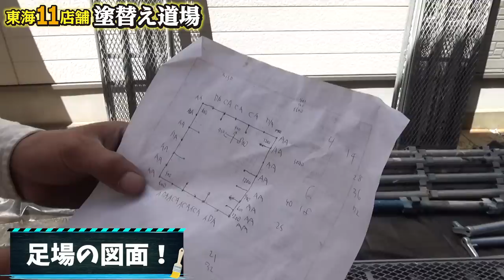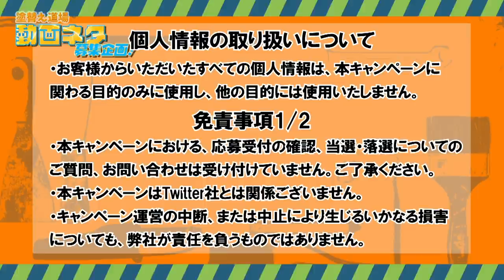対決動画のつもりでしたがあまりにも足場組立の解説がいいので解説動画にしました。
対決予定の動画ですがミッチーが足場の初心者に向けてしっかり教育しているので足場経験の浅い職人さんはぜひ見てください。足場組立の勉強になると思います。